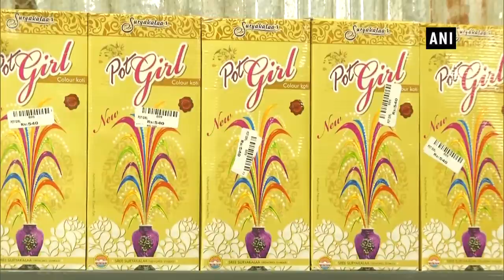Green crackers go on sale in Chennai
Ahead of Diwali, green crackers taking centre-stage with the country's fireworks hub Chennai. However, people are high on confusion as they don't have much knowledge about green crackers. It is said that Green crackers are less polluting and cheaper than the standard ones. People are also upset as there are fewer varieties in green crackers.